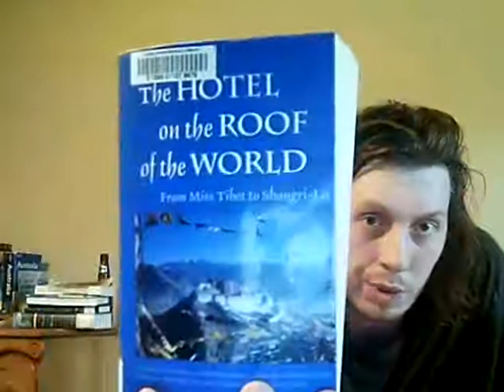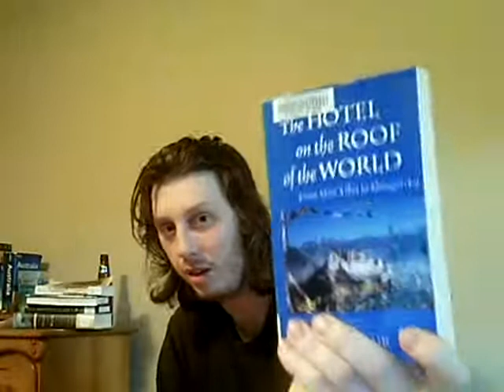book review #9 (travel books)- Hotel on the Roof of the World: From Miss Tibet to Shangri La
Book review of "Hotel on the Roof of the World: From Miss Tibet to Shangri La" by Alec Le Sueur

-the follies and surprises of running the only western hotel in Tibet at the turn of the 21st century.